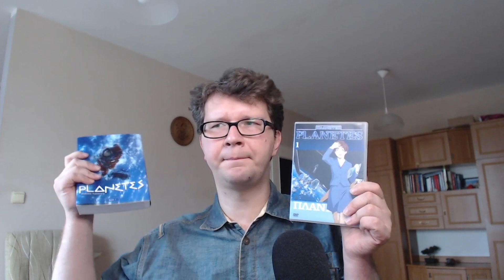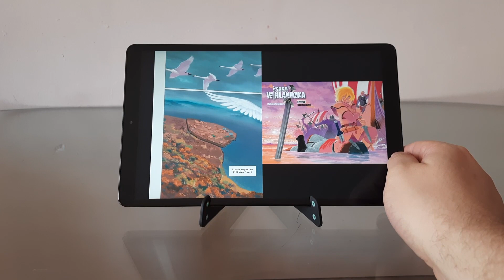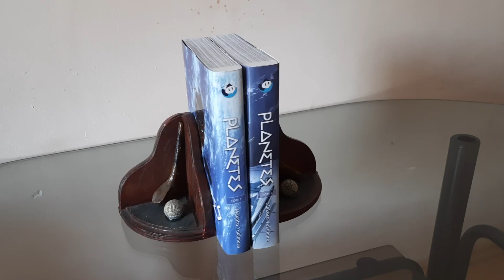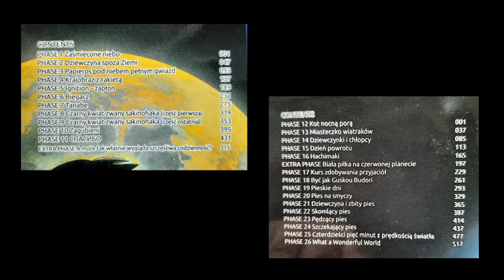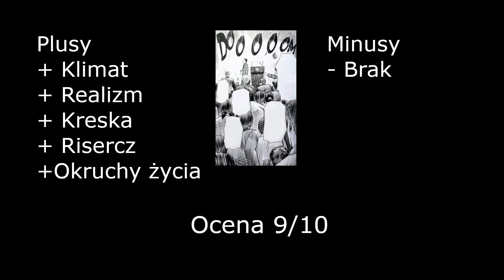Planetes - Epopeja o kosmicznych śmieciarzach - Recenzja - Komiksem po łapach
Trzeba było czekać miesiąc, ale za to dałem recenzję genialnego tytułu. Planetes opowiada o zbieraczach kosmicznych śmieci.

Wszystkie materiały zostały użyte na prawie cytatu zgodnie z art. 29 ustawy Prawo autorskie z 4 lutego 1994 roku. Nagranie ma cel edukacyjny i rozrywkowy. Ścieżka dźwiękowa i materiały są własnością ich właścicieli.